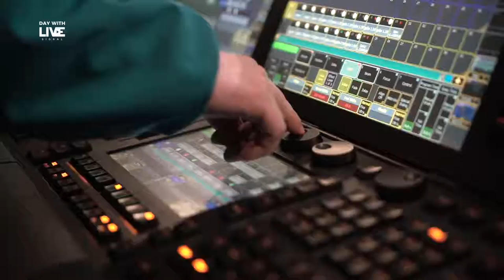Day with livesignal - Behind The Scenes (1. díl)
Vše, co jste v Day with livesignal dosud neviděli.